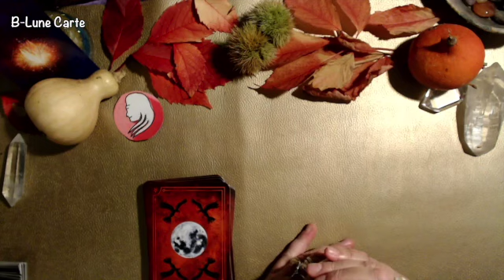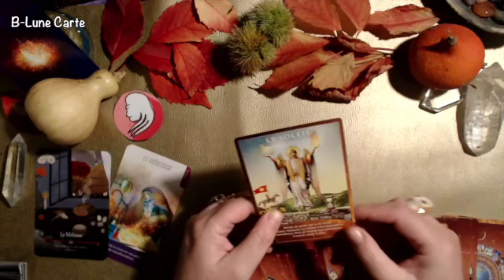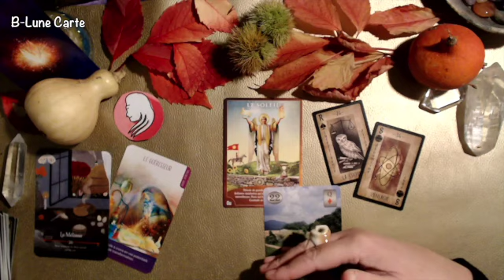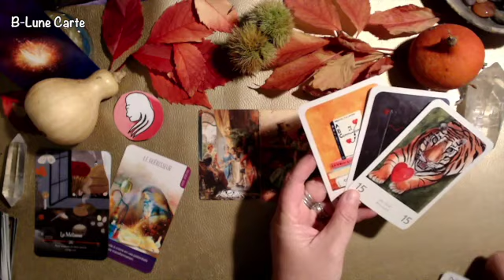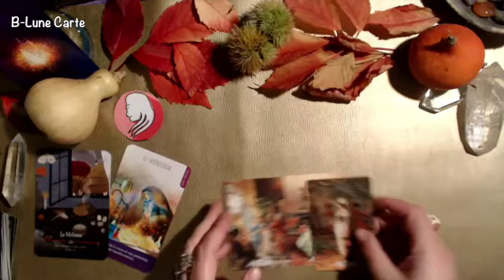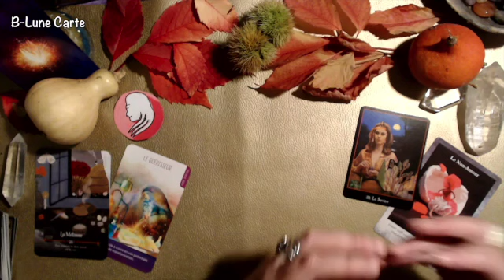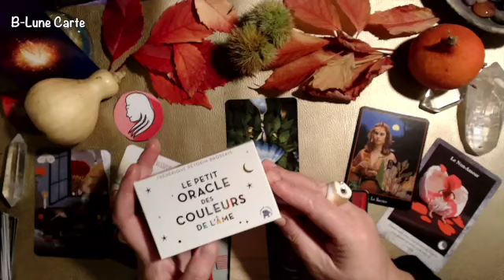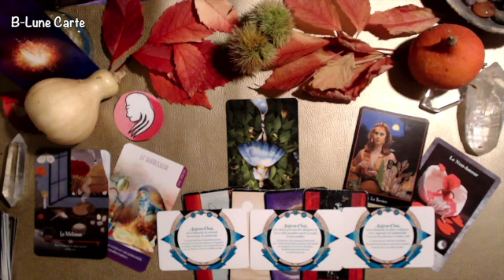VIERGE NOVEMBRE 2023 🔮 Grand potentiel 🔮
Contact Tél: ☎ 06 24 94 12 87 (sms) pour un Rdv Voyance

Merci pour votre aide pour l'achat d'une tablette numérique pour réaliser des Lives et faire un DON 🙏🏼
Si vous aimez cette video, n'oubliez pas de  👍
Je vous remercie de votre soutien dans ma passion des cartes.
GRATITUDE
B-Lune 🌙